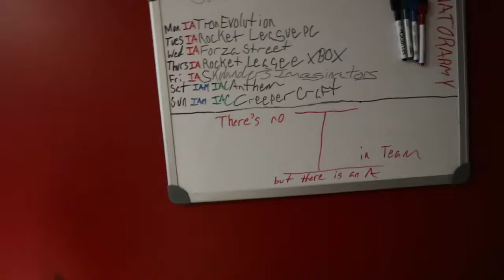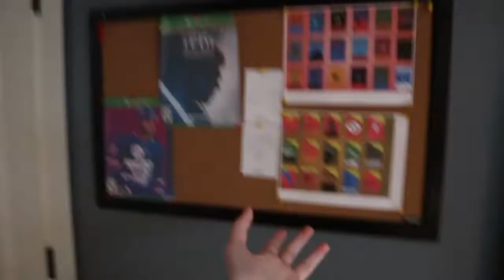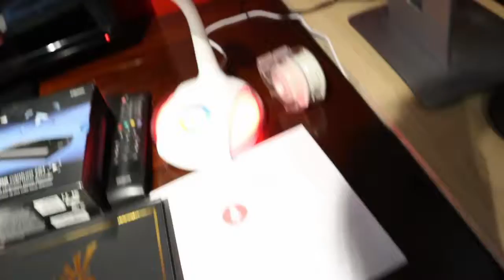Inator Army Office Tour 2019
Inator Army Earth Control:

FriendlyPix - YES
Tumbler - NO
Pineterest - YES